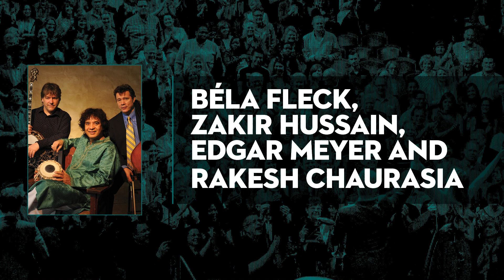2022/23 Season Announcement!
The Nashville Symphony has announced its 2022/23 season – Classical, Pops, Movies, Jazz and more!